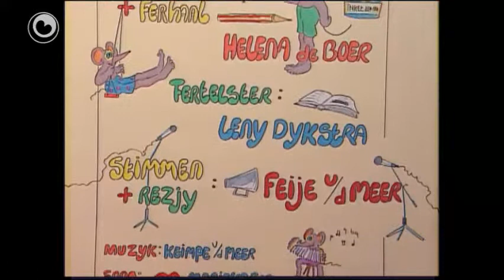Bear Boeloe: Tonger diel 1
Bear Boeloe ropt  Bjinse Boppeslach dat er yn 'e hûs komme moat omdat it sa bot tongeret.
Mar Bjinse heart him net en Bear Boeloe sjocht him ek nergens mear.
Wer soe der wêze?